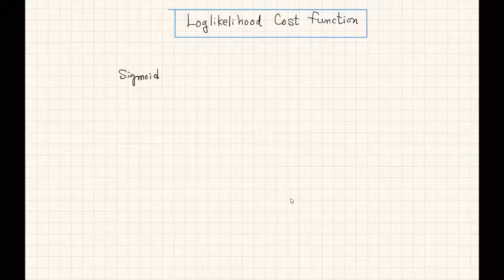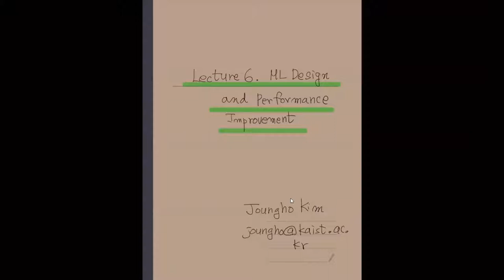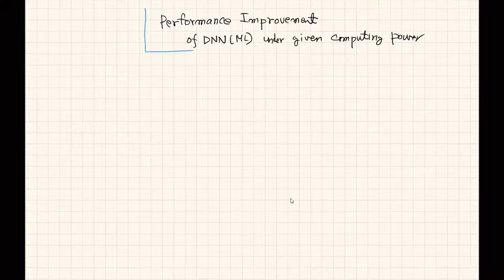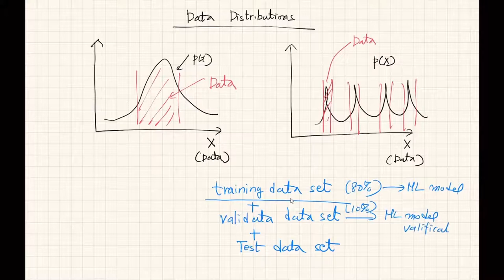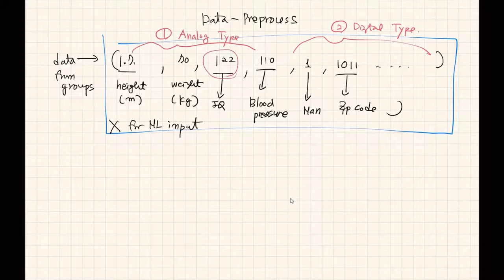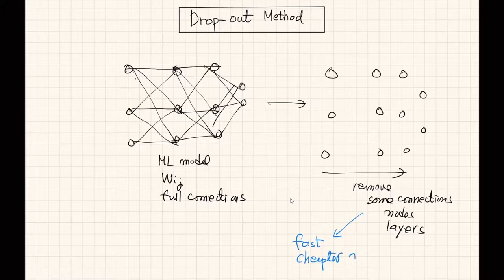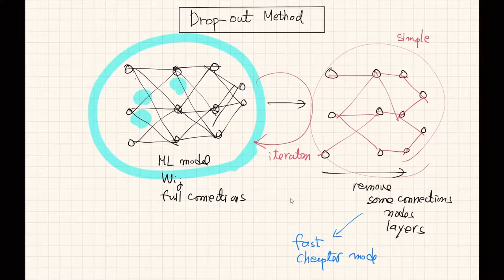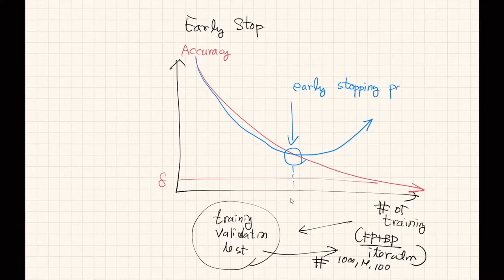Machine Learning and Reinforcement Learning (Lecture 8) by Prof. Joungho Kim, KAIST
Machine Learning and Reinforcement Learning
Lecture 8. Machine Learning Design and Performance
Prof. Joungho Kim, KAIST